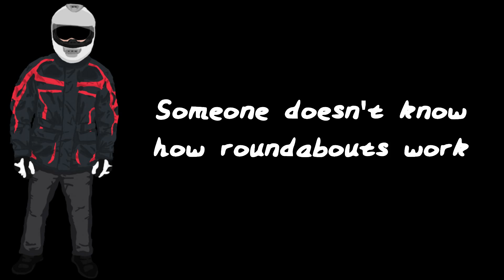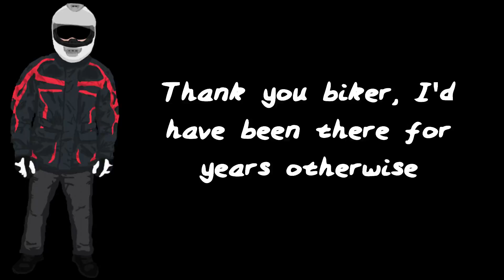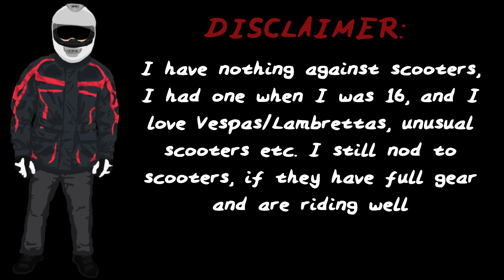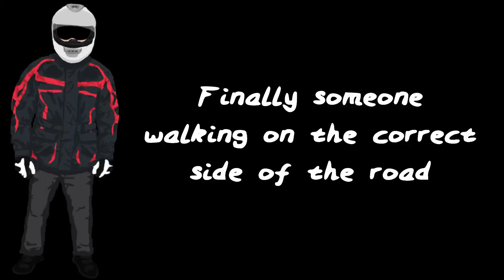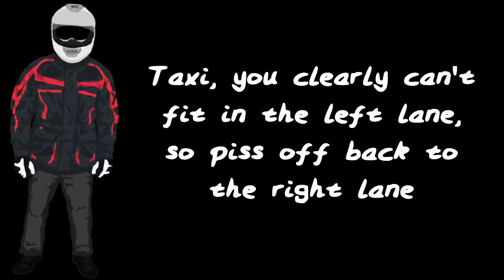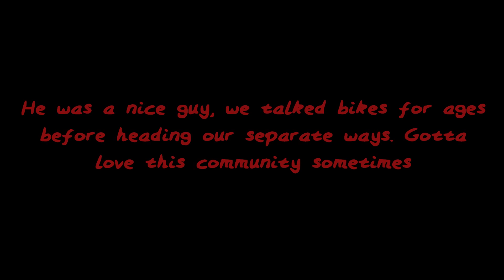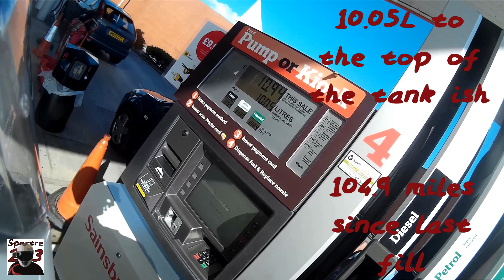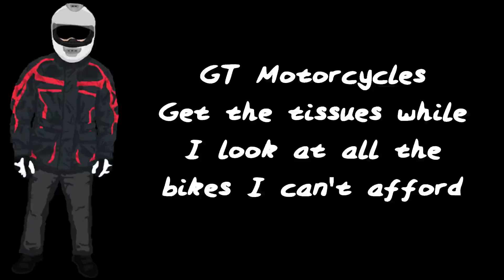On Board with Spectre Ep. 03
Another compilation of random happenings and observations

Bike: 1999 Honda CB500S
Camera: SJCam SJ4000
Edited: VSDC